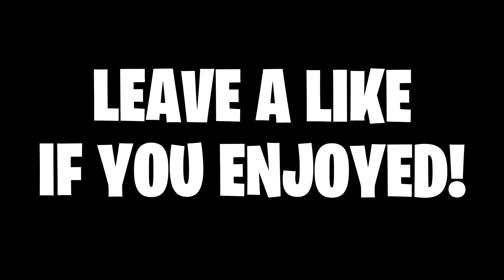FORTNITE MIGHT BE KEEPING THIS A SECRET...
Fortnite might be keeping this a secret from everybody... Leave a LIKE for more daily fortnite battle royale videos!!!